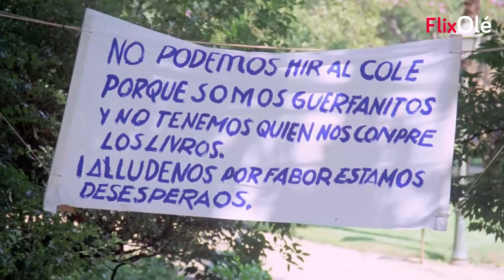La banda de Chispita en Chispita y sus gorilas (Luis Mariano Delgado, 1982)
🎬Chispita y sus gorilas: Puedes ver la película completa en FlixOlé

Chispita y sus gorilas tocando en el madrileño parque de El Retiro. ¡No hay nada más punk!

Ficha técnica-

Título original: Chispita y sus gorilas
Género: Comedia, musical
Año: 1982
Duración: 1h. 20 min.
Calificación por edades: Tolerada para todos los públicos
Director: Luis María Delgado
Reparto: Chispita, Eva León, José Morales, Miguel Ángel Valero, Luis Barbero, Miguel Jover, Emilio Fornet.

Sinopsis: Chispita es una niña que pierde a su madre en un accidente. Poco después se entera de que en realidad es adoptada, y como su padre adoptivo y su nueva madrastra no la tratan bien, decide fugarse para buscar a su verdadera madre biológica.

Chispita es una niña que pierde a su madre en un accidente. Poco después se entera de que en realidad es adoptada, y como su padre adoptivo y su nueva madrastra no la tratan bien, decide fugarse para buscar a su verdadera madre biológica.